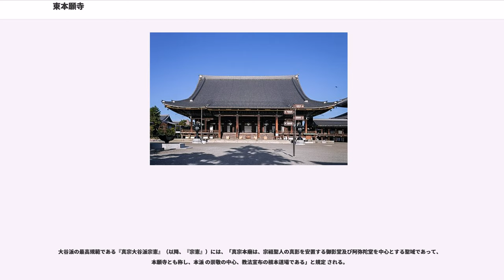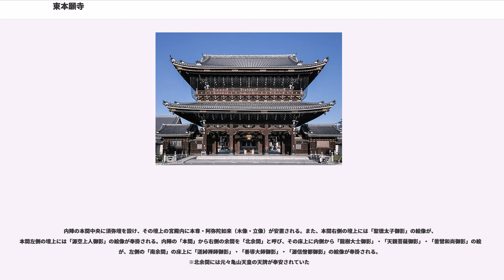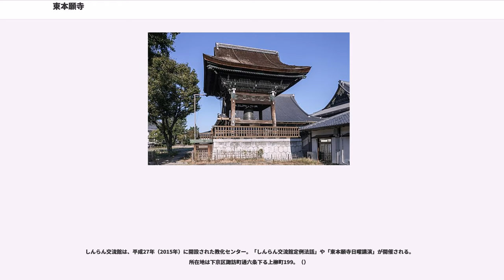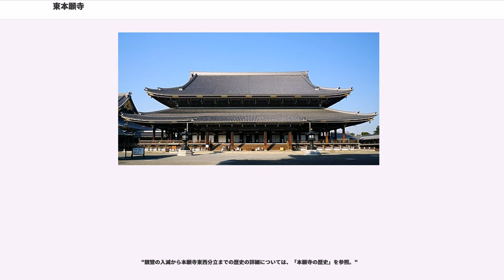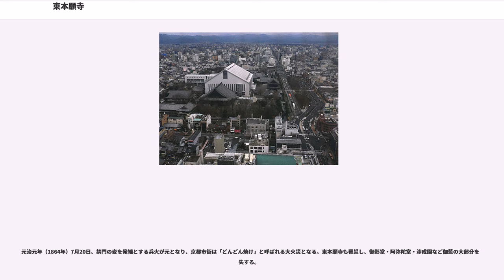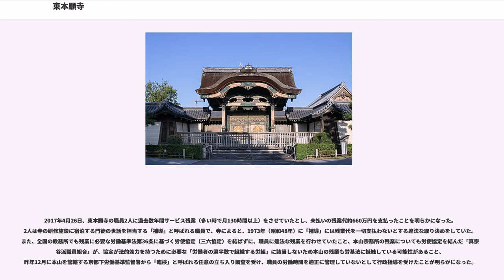東本願寺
東本願寺（ひがしほんがんじ、Higashi Hongan-ji）は、京都府京都市下京区烏丸七条にある真宗大谷派（以下、大谷派）の本山である。東本願寺の名は通称で、正式名称は「真宗本廟（しんしゅう ほんびょう）」。愛称は「お東」「お東さん」。

「東本願寺」という通称は、堀川七条にある「西本願寺」（正式名称「本願寺」）の東に位置することに由来している。

2016年現在の門首は、平成8年（1996年）に継承した大谷暢顯（淨如）。

大谷派の最高規範である『真宗大谷派宗憲』（以降、『宗憲』）には、「真宗本廟は、宗祖聖人の真影を安置する御影堂及び阿弥陀堂を中心とする聖域であって、本願寺とも称し、本派 の崇敬の中心、教法宣布の根本道場である」と規定 される。

東本願寺（真宗本廟）は、包括宗教法人である「真宗大谷派」に包括される単位宗教法人（被包括宗教法人）ではなく、法人格を有していない。大谷派が管理する礼拝施設等（伽藍）の総称であり、宗教法人法による寺院ではない。（宗教法人法による宗教法人の分類については、宗教法人#単位宗教法人と包括宗教法人を参照。）

東本願寺は、江戸時代に4度の火災に遭っており、その火災の多さから「火出し本願寺」と揶揄される。しかし、東本願寺が火元となったのは、文政6年（1823年）11月15日の火災のみである。

現存建造物の多くはどんどん焼けの後、明治期の再建だが、建築・障壁画等は当時の技術の粋を集める。

御影堂は、境内のほぼ中心に位置する和様の道場形式の堂宇である。屋根は瓦葺きの重層入母屋造。外観が二重屋根であるため二層建築に見えるが、下部は裳階であり単層建築である。建築規模は、間口76m・奥行き58mであり、建築面積において世界最大の木造建築物である。現在の建物は、明治13年（1880年）に起工し、明治28年（1895年）の完成である。平成16年（2004年）3月から平成21年（2008年）12月にかけて、大規模修復が行われた。総工費は、約98億円である。御影堂の瓦の枚数は175,967枚で、その内の3割は修復時の検査で合格した瓦を再利用して葺いている。再利用した瓦（明治瓦）は風雨に晒されにくい裳階の奥側、「受平瓦」よりも奥に用いられている。

堂内は、「内陣」・「外陣」・「参拝席」に分かれている。

内陣は横に7つの室に分かれていて、中央の間を「内陣本間」と呼ぶ。「内陣本間」側から、左側の余間を「十字の間」・「九字の間」・「飛檐の間」と呼び、同じく右側の余間を「六軸の間」・「新六軸の間」・「御簾の間」と呼ぶ。

「内陣本間」の中央に須弥壇上を設け、その上に「御厨子」を置き、宗祖親鸞の坐像である「御真影」を安置する。「内陣本間」の左右壇上には歴代門首の絵像が奉掛される。

平時は、「十字の間」の床（とこ）上の中央に「帰命尽十方無碍光如来」の十字名号を奉掛し、その両脇に宗祖親鸞と現門首を除く「大谷派御歴代」の絵像を二幅に分けて奉掛する。「九字の間」の床上には、「南無不可思議光如来」の九字名号が奉掛される。報恩講などの法要時は、奉掛される絵像やその配置などが変更になる。

かつては「大師堂」と呼ばれた。その由来は、明治9年（1876年）に明治天皇から親鸞に対して「見真大師」の大師諡号が贈られたためである。昭和56年（1981年）に「宗憲」が改正された際、「見真大師」号が削除され、同時に大師堂の呼称が取りやめられ、御影堂の呼称に復した。

阿弥陀堂は、御影堂の南側に位置する禅宗様を取り入れた仏堂で、本尊・阿弥陀如来を安置する本堂である。屋根は瓦葺きの単層入母屋造。建築規模は、間口52m・奥行き47mである。床面積比で御影堂の半分以下しかないが、仏堂の大きさとしては全国7位である。現在の建物は、明治13年（1880年）起工し、明治28年（1895年）の完成である。

御影堂と同様に阿弥陀堂内も、内陣・外陣・参拝席に分かれている。

内陣の本間中央に須弥壇を設け、その壇上の宮殿内に本尊・阿弥陀如来（木像・立像）が安置される。また、本間右側の壇上には「聖徳太子御影」の絵像が、本間左側の壇上には「源空上人御影」の絵像が奉掛される。内陣の「本間」から右側の余間を「北余間」と呼び、その床上に内側から「龍樹大士御影」・「天親菩薩御影」・「曇鸞和尚御影」の絵...